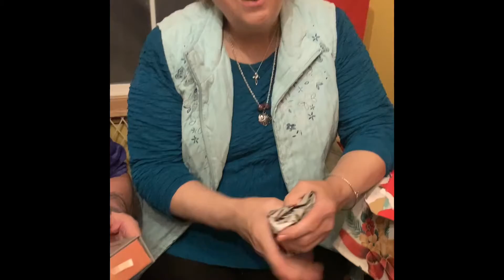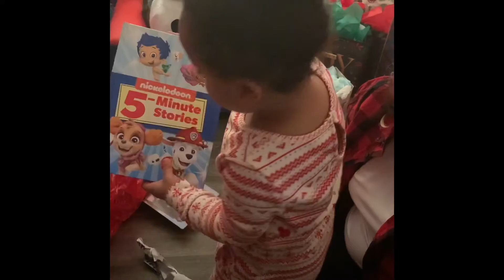Christmas Eve 2019 🎄🎁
So this is wayyyyy late 🤣 & I thought I recorded more. Apparently I only recorded vid of people opening the gifts I gave them... so enjoy!

Kik - bsch1221